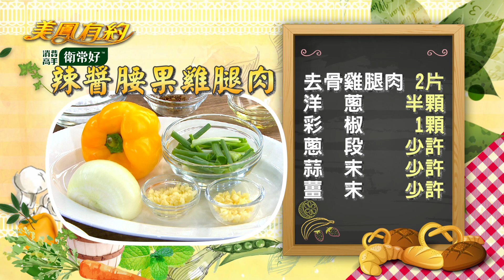【美鳳有約】美鳳上菜 甜美嬌妻來上菜 台式打拋豬(國隆、咪咪)